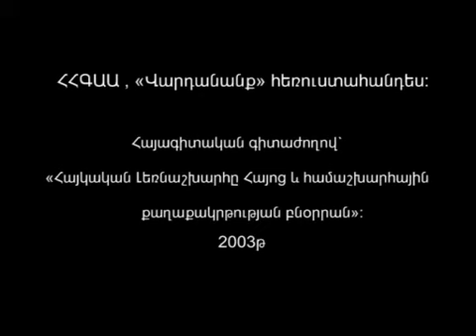VARDANANK by Vardan Hovanessian N87(Seminar-2003)Mesrob Najarian,Samvel Grigorian.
ՎԱՐԴԱՆԱՆՔ  հեռուստատեսային զրուցահանդէսի նախաձեռնութեամբ, ՀՀ Գիտութիւնների Ազգային Ակադեմիայի Պատմութեան Ինստիտուտի աջակցութեամբ եւ Հայ Առաքելական Սուրբ Եկեղեցւոյ Արցախի Թէմի Առաջնորդ Պարգեւ Արք. Մարտիրոսեանի հոգեւոր հովանավորութեամբ 2003 թուականի Նոյեմբեր 13-15ին կայացավ հայագիտական եռօրեա գիտաժողով՝ ՀԱՅԿԱԿԱՆ ԼԵՌՆԱՇԽԱՐՀԸ ՀԱՅՈՑ ԵՒ ՀԱՄԱՇԽԱՐՀԱՅԻՆ ՔԱՂԱՔԱԿՐԹՈՒԹԵԱՆ ԲՆՕՐՐԱՆ խորագրով;  Ներկայացնում ենք տեսագրութիւնը՝ որոշ կրճատումներով: